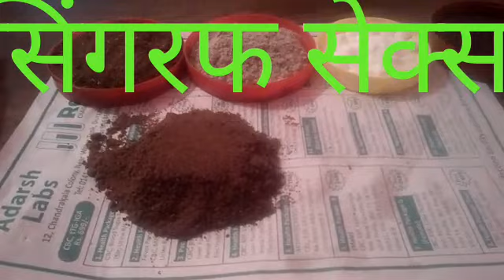KUSTA SINGREF SEX KA BHADASA